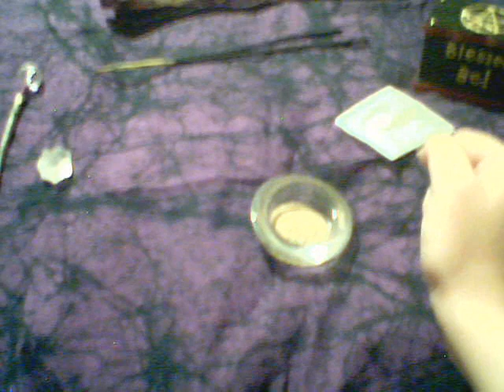Spell to Banish Nightmares/Create Restful Sleep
)O( *~* blessed be! *~* )O(